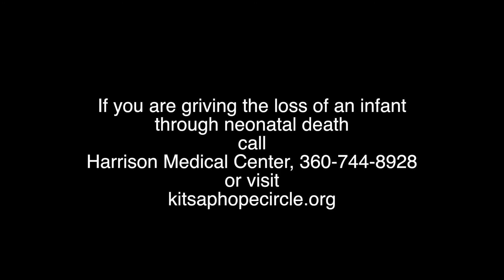Happy birthday, Hudson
Hudson David Kanzler was stillborn on April 25, 2017. His parents Katie and Ryan Kanzler honored their late son by donating more than 100 baby blankets to Harrison Medical Center on what would have been his second birthday.